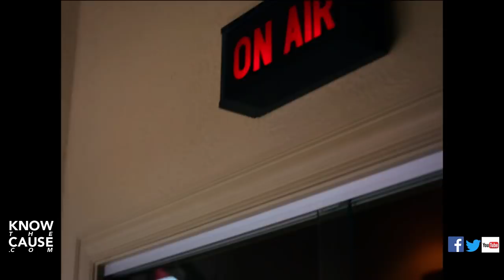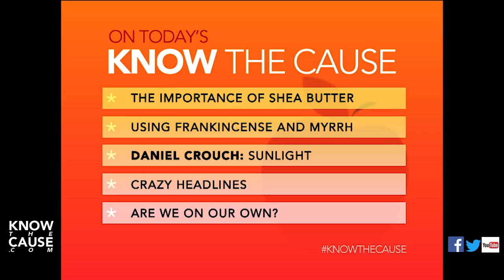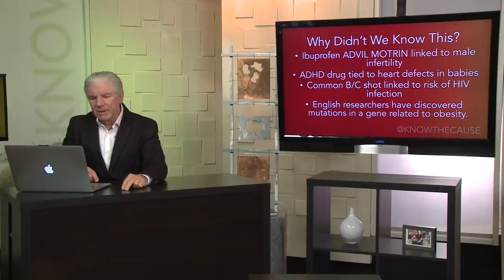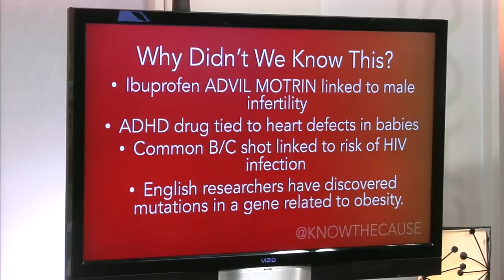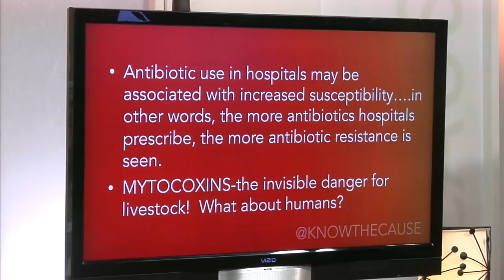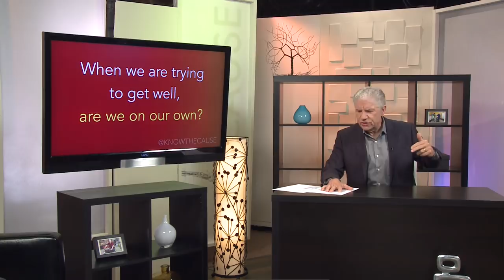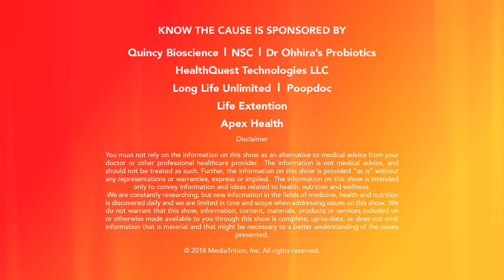Using Frankincense And Myrrh - Know The Cause 8/2/2018